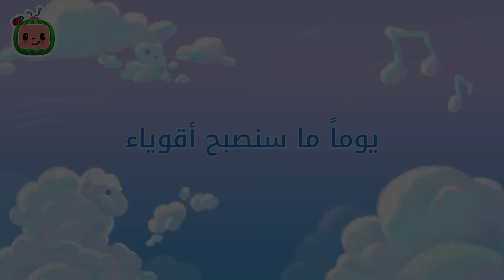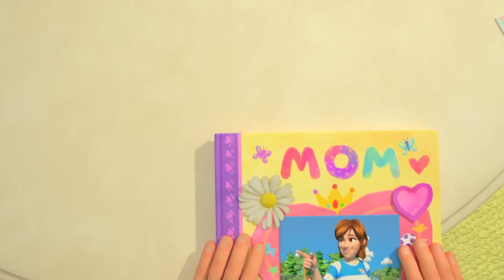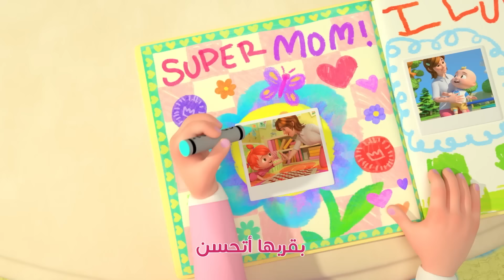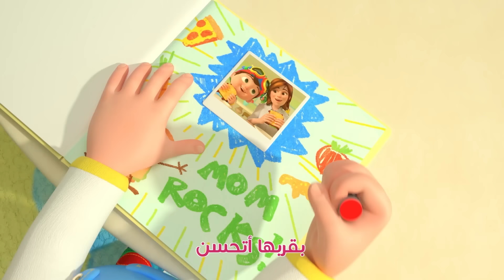Cocomelon | !أغاني كوكوميلون بالعربي | اغاني اطفال | أغنية هكذا ننظف أنفسنا - وقت الإستحمام ممتع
نحب الاستحمام فنحن نظيفون
سنزهو اليوم عطراً كأزهار الليمون
ونملأ المغطس ماءً وصابونا
وننظف أجسادنا هنا وهنا

نظف رأسك
دو دو رو دو رو

نظف رأسك
نظف رأسك

نظف وجهك
نظف وجهك
نظف وجهك
نظف وجهك
ننظف أجسادنا هنا وهنا

نظف ذراعك
نظف ذراعك
نظف ذراعك
ذراعك

أنظف يدي
أنظف يدي
أنظف يدي
أنظف يدي

أنظف أصابعي
أنظف أصابعي
أنظف أصابعي
أصابعي

أبدو الآن نظيفاً
أبدو نظيفاً
أبدو نظيفاً
نظيفاً

⭐ترتيب الأغاني⭐

00:00 نحب الاستحمام
02:36 قريباً ستتحسن
05:57 اذهب إلى الحمام
08:46 يسير النمل
12:32 يوماً ما سنصبح أقوياء
15:59 المرور
18:56 كرة السلة
21:50 رعاية الحيوانات الاليفة
24:50 أمي هي الأحن
27:36 الأشكال الهندسية
31:47 صغير القرش
33:57 يايقطينة
37:23 العودة إلى المدرسة
40:23 جيه جيه
43:17 العصفور الصغير